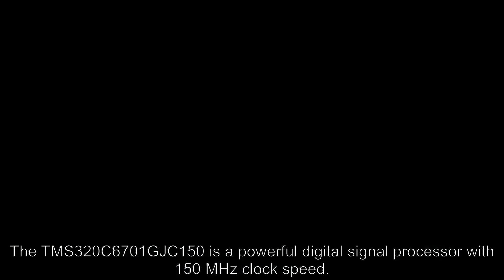TMS320C6701GJC150 Embedded Processors & Controllers - Avaq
The TMS320C67x DSPs are the floating-point DSP family in the TMS320C6000 DSP platform. The TMS320C6701 (C6701) device is based on the high-performance, advanced VelociTI very-long-instruction-word (VLIW) architecture developed by Texas Instruments (TI), making this DSP an excellent choice for multichannel and multifunction applications. With performance of up to 1 giga floating-point operations per second (GFLOPS) at a clock rate of 167 MHz, the C6701 offers cost-effective solutions to high-performance DSP programming challenges. The C6701 DSP possesses the operational flexibility of high-speed controllers and the numerical capability of array processors. This processor has 32 general-purpose registers of 32-bit word length and eight highly independent functional units. The eight functional units provide four floating-/fixed-point ALUs, two fixed-point ALUs, and two floating-/fixed-point multipliers. The C6701 can produce two multiply-accumulates (MACs) per cycle for a total of 334 million MACs per second (MMACS). The C6701 DSP also has application-specific hardware logic, on-chip memory, and additional on-chip peripherals.
The C6701 includes a large bank of on-chip memory and has a powerful and diverse set of peripherals. Program memory consists of a 64K-byte block that is user-configurable as cache or memory-mapped program space. Data memory consists of two 32K-byte blocks of RAM. The peripheral set includes two multichannel buffered serial ports (McBSPs), two general-purpose timers, a host-port interface (HPI), and a glueless external memory interface (EMIF) capable of interfacing to SDRAM or SBSRAM and asynchronous peripherals.
The C6701 has a complete set of development tools which includes: a new C compiler, an assembly optimizer to simplify programming and scheduling, and a Windows debugger interface for visibility into source code execution.